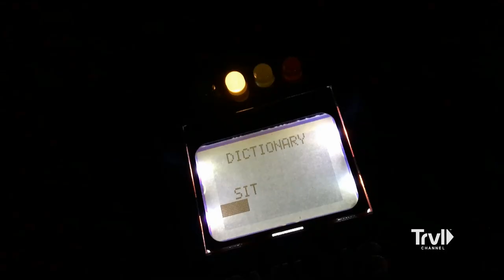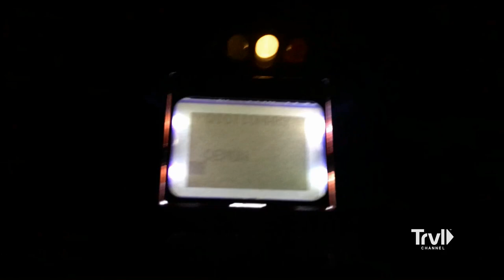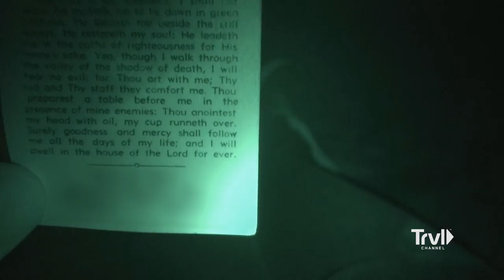Aaron Locked Alone in the Casa Grande Domes | Ghost Adventures | Travel Channel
The Ghost Adventures Crew are in the Arizona desert to investigate the Casa Grande Domes. Built in the 1980s, the domes were originally intended for the manufacturing of semiconductors, but when the business failed, the Domes were abandoned and became a home for Satanic cults that participated in animal sacrifice, and possibly even human sacrifice. First, Zak meets Dan Peer, the property manager, who gives the crew a safety tour and confirms that Satanic worshiping took place inside the Domes.